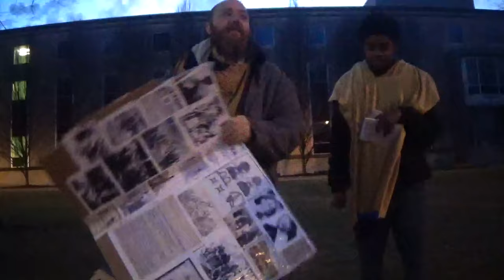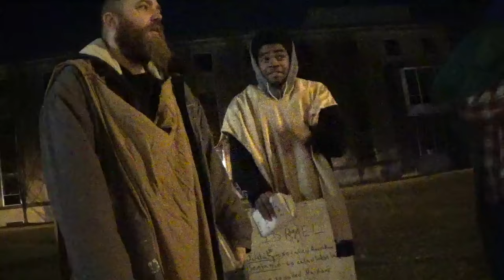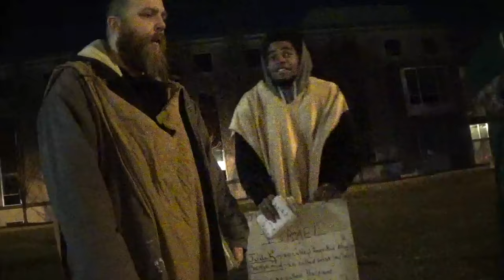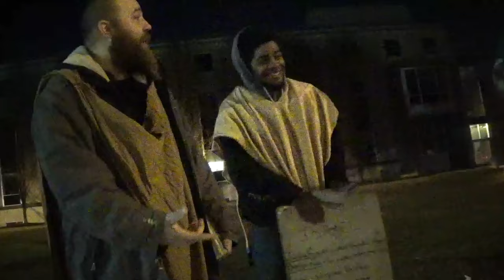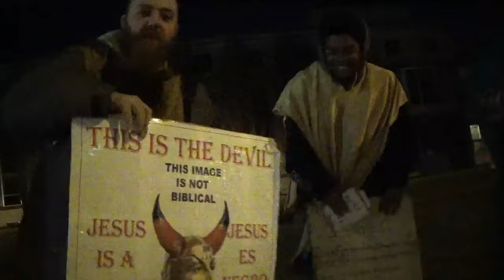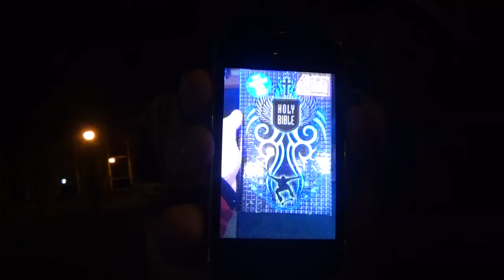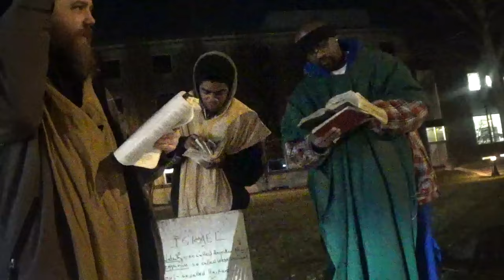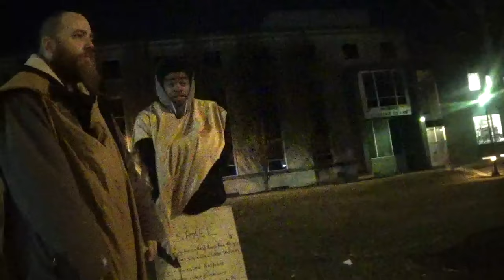FOR WE ARE NOT AS MANY, WHICH CORRUPT THE WORD OF GOD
2Corinthians 2:17 For we are not as many, which corrupt the word of God: but as of sincerity, but as of God, in the sight of God speak we in Christ.